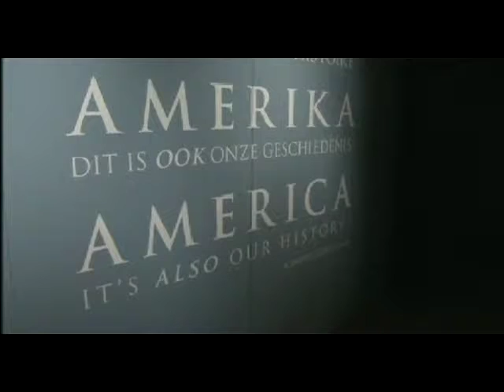"America, It's also our history" exhibit opened (VRT)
U.S. Ambassador to Belgium Howard Gutman opens the "America, It's also our History" exhibit in Tour and Taxis, Brussels
Video courtesy of VRT